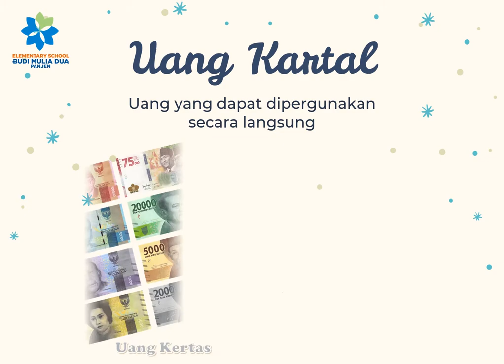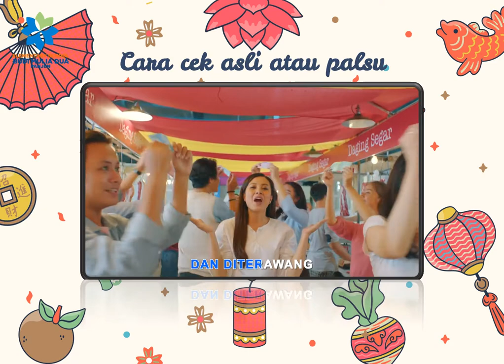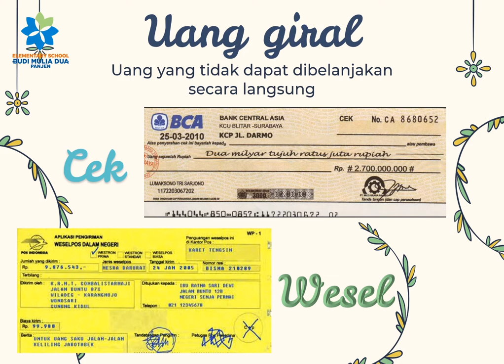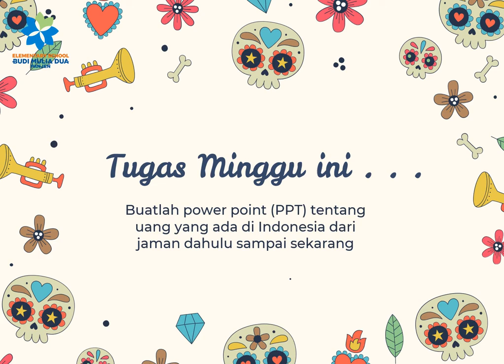JENIS-JENIS UANG DI INDONESIA | CIVIC GRADE 3